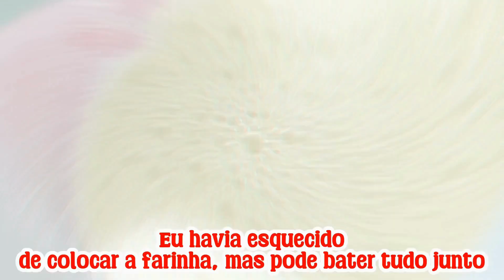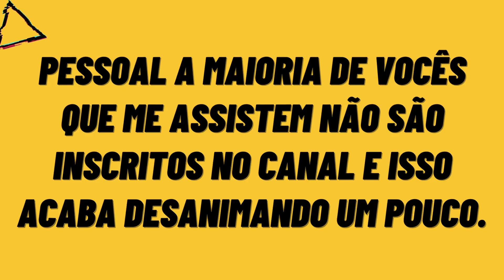MARAVILHOSO Bolo de Fubá com Cobertura de Goiabada no liquidificador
BOLO DE FUBÁ FOFINHO COM GOIABADA no Liquidificador ( FÁCIL E RÁPIDO )  @PreparoRapido ​

Venha comigo aprender esse DELICIOSO BOLO DE FUBÁ FOFINHO COM GOIABADA , essa será a receita mais fácil que você já fez de bolo, basta apenas bater tudo e assar e tá pronto! Bora comigo aprender ?

✅ Ótimo vídeo a todos e não esqueça de retribuir essa receita com sua curtida e seu comentário, e caso tenha alguma dúvida ou sugestão deixe aqui abaixo que responderei a todos.

👉🏻 INGREDIENTES DO BOLO FUBÁ:

- 4 ovos
- 630ml de leite integral
- 2 colheres sopa de manteiga ou margarina
- 360g açúcar cristal ou refinado
- 140g fubá mimoso
- 70g de farinha de trigo
- 40g parmesão ralado (pode ser de pacotinho)
- 1 colher sopa fermento em pó
- Margarina e farinha para untar a forma

👉🏻 INGREDIENTES DA COBERTURA DE GOIABADA:
- 300g goiabada
- 200ml de água

👉🏻 MODO DE PREPARO:
- Acompanhe no vídeo o passo a passo completo.